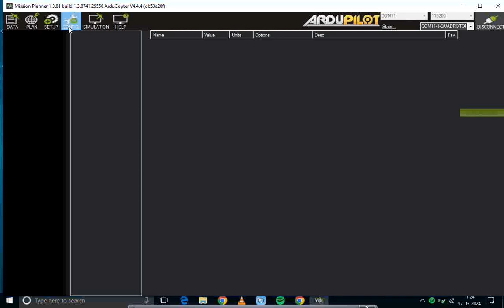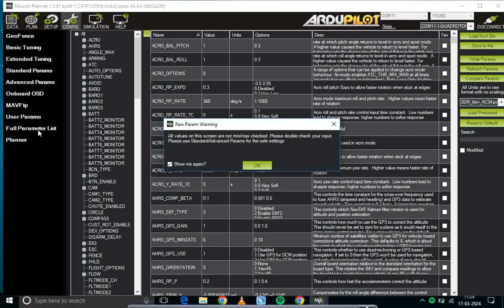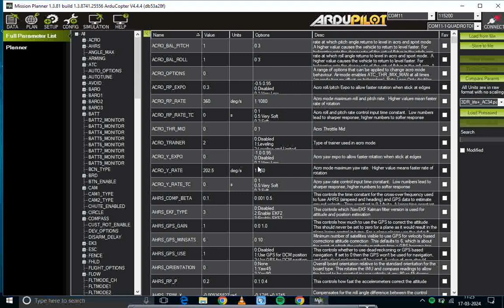HOW to set parameters for status RGB led in arducopter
how to set parameters for rgb module in arducopter
open  Ntf_led_type in parameters list